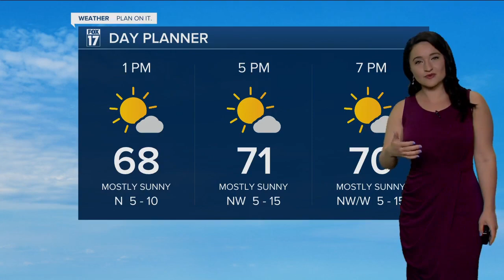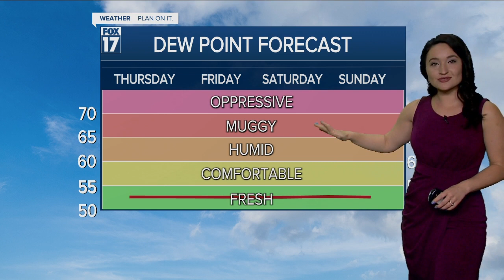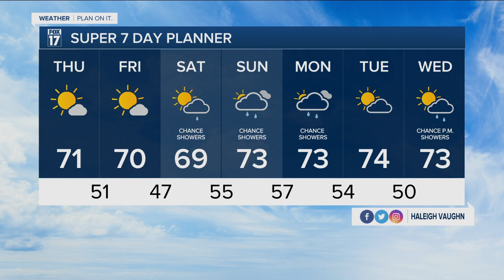Thursday Midday Forecast - June 2nd, 2022